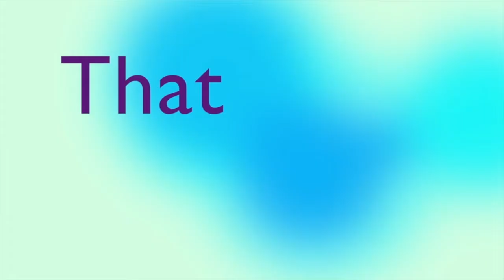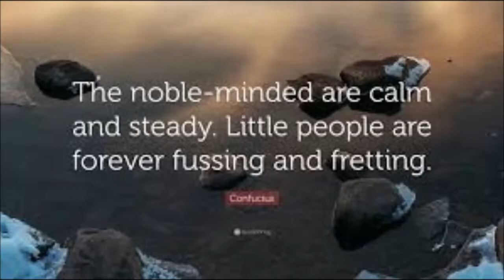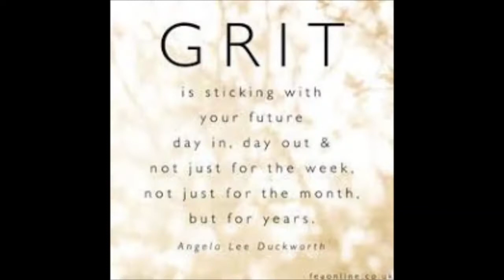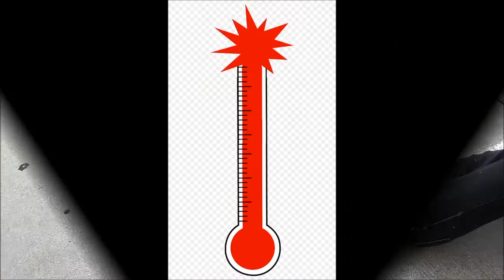LOBO TV 8 24 18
Nurse Report..The Lobo